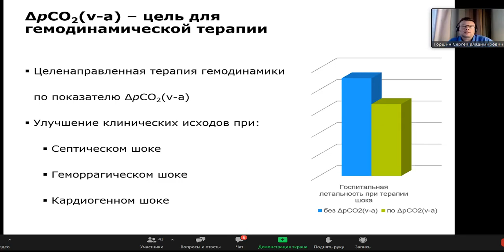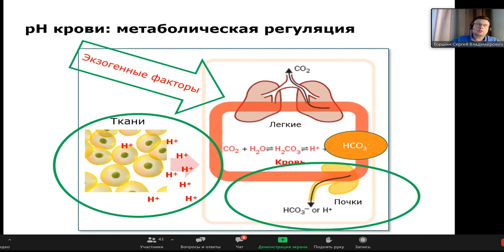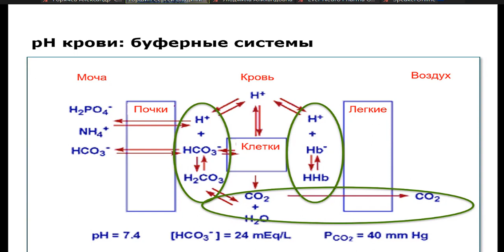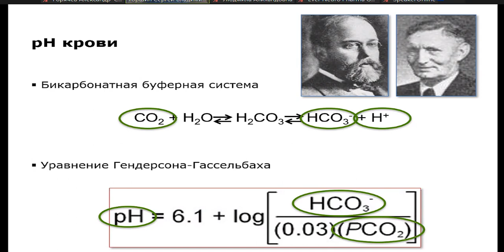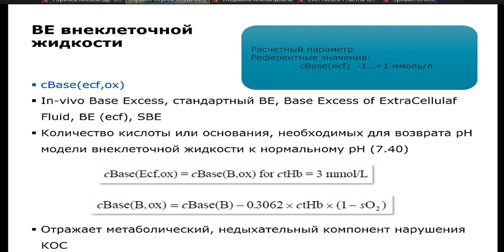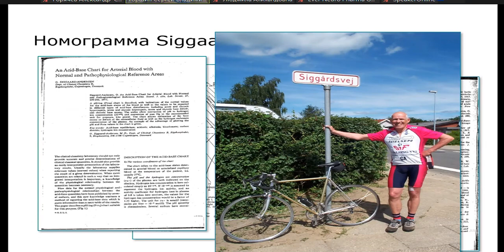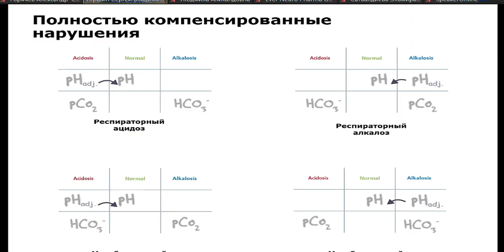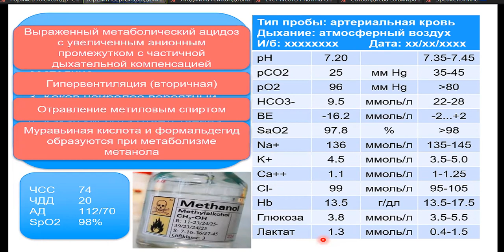Интерпритация нарушений КОС Торшин С.В.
Ташкент онлайн 2022